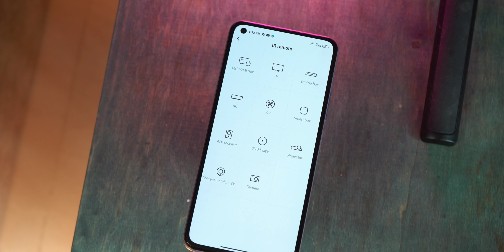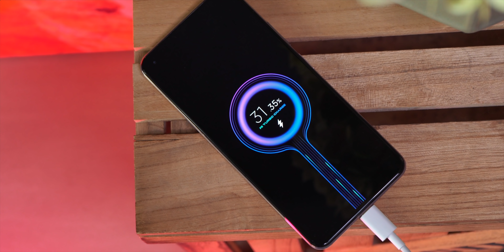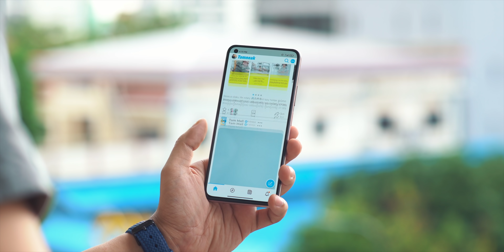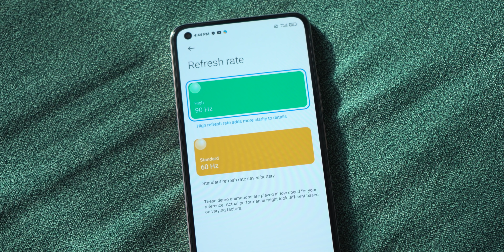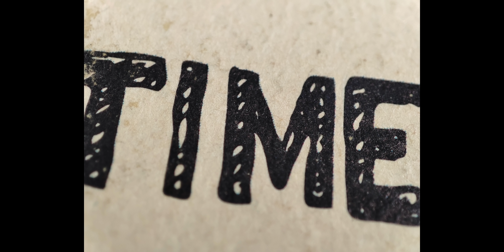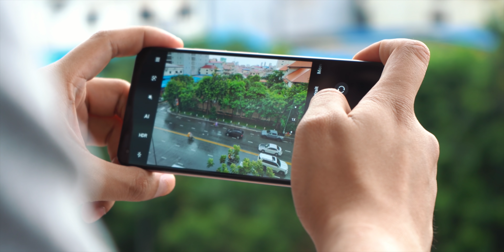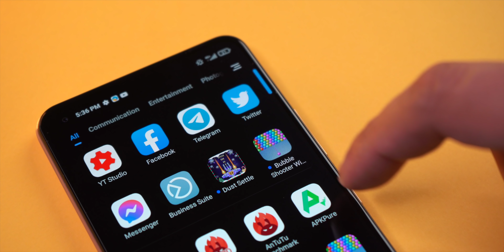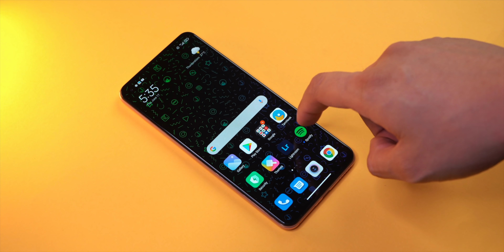Xiaomi Mi 11 Lite Review: បន្ទាប់ពីប្រើ ១ ខែក្រោយមក!